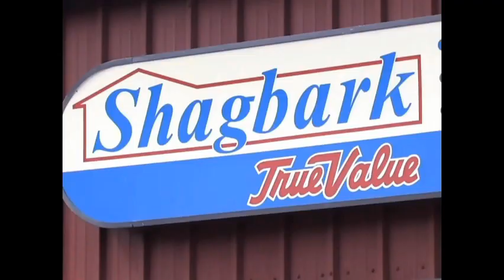Why Horses Might Be the Best Therapists ! Interview with Equine Gestalt Practitioner Jane Austin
In this enlightening interview with Equine Gestalt Practitioner Jane Austin, we explore why horses might just be the best therapists. Horses have an incredible ability to sense emotions, provide non-judgmental support, and mirror our feelings in a way that leads to powerful healing and self-awareness. Jane shares her expertise on how the Equine Gestalt Method works, and how these majestic animals help people process emotions, overcome trauma, and find emotional balance.

In this episode of The Backyard Horse Enthusiast, we're joined by Jane from Austin Equine, a Certified Equine Gestalt Coach and Equine Facilitator with years of experience in helping both horses and their human partners thrive. Jane has dedicated her career to empowering individuals to overcome fears and anxieties, especially within the competitive AQHA Show circuit.

00:00 Introduction
10:36 Why Horses might be the best therapists
26:48 Interview with equine gestalt practitioner Jane Austin
32:57 Horses might be the best therapists
45:23 Equine gestalt practitioner Jane Austin
52:17 Emotional healing with horses

From her serene horse farm in Neshkoro, Wisconsin, Jane hosts transformative workshops and clinics where her equine partners-natural Gestaltists guide people toward peace, confidence, and harmony. Whether you're a seasoned equestrian or new to the world of horses, Jane's approach to coaching helps you deepen your connection with your horse and discover profound lessons that only a 1,200-pound horse can teach.

Join us as we explore how Jane is making a difference in the lives of both people and horses, one coaching session at a time. Don't miss this insightful conversation on achieving a harmonious relationship with your equine companion! 🐴💫